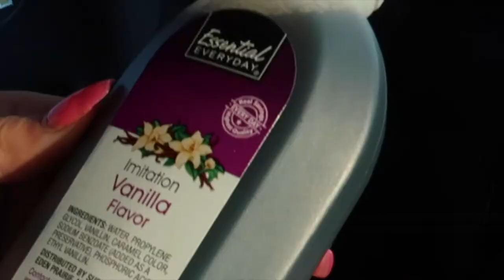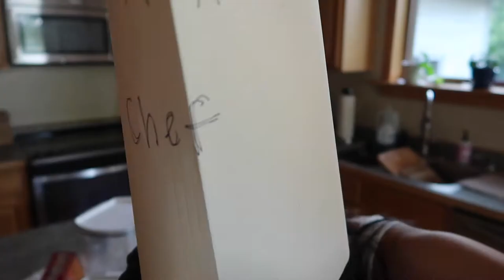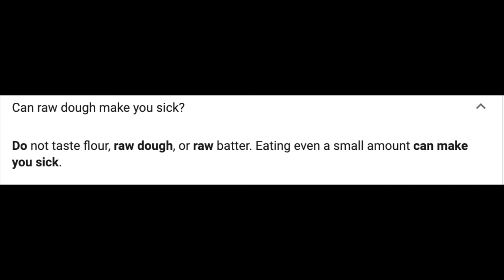SISTERS BAKE COOKIES!! (GONE WRONG lol)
Thank you guys for watching us bake some cookies!

Check us out on instagram and twitter!:)

extra tags:  clothing haul grwm sister forever sisterforevervlogs shopping vlog